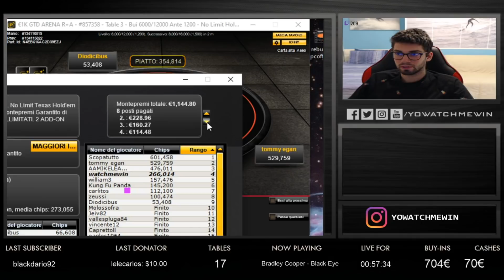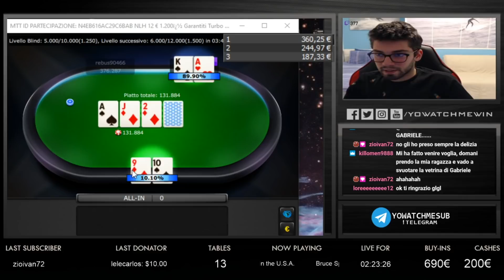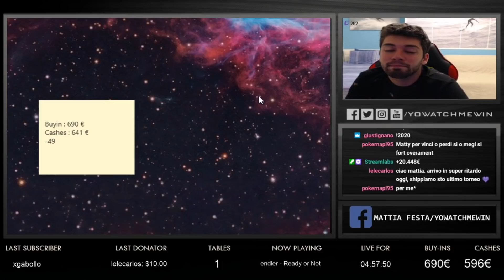$tonkatine pomeridiane: oltre 600€ di cashes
Sessione del 29/05/2020
Il 2020 e' iniziato alla grande. Mi raccomando, lasciate un follow se il video vi e' piaciuto! Carichero' ogni settimana 3 nuovi video. Oltre a youtube, potete SEMPRE trovarmi in diretta su Twitch qui

~ Instagram e' quello che uso maggiormente! aggiornando ogni giorno le stories su com'e' andata la giornata di grinding

Mi chiamo Mattia Festa, conosciuto come Yowatchmewin su Twitch. Sono un giocatore professionista di poker, attualmente vivo a Napoli, Italia. Seguite le mie giornate qui